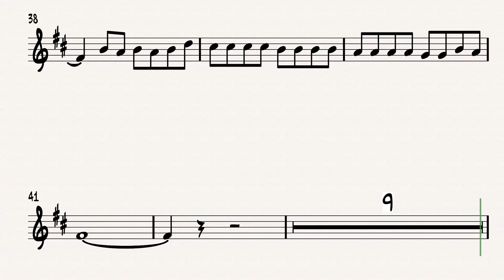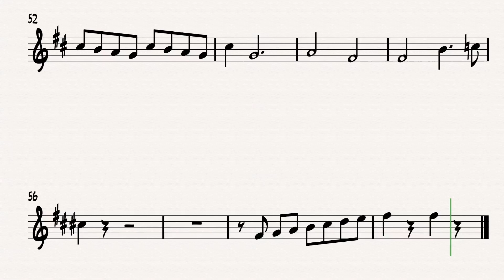Volver Trumpet 1 Backing Track